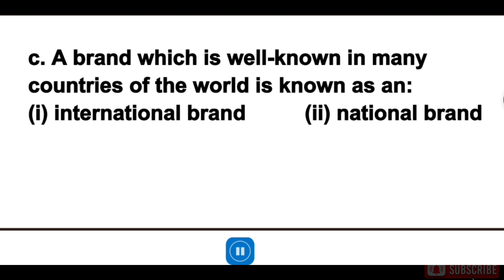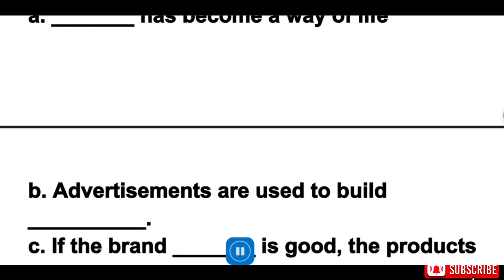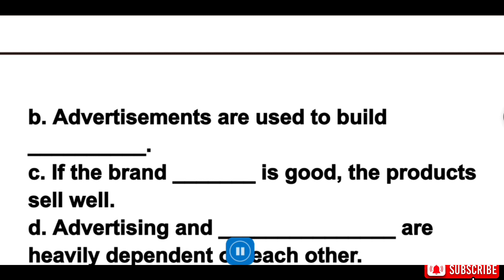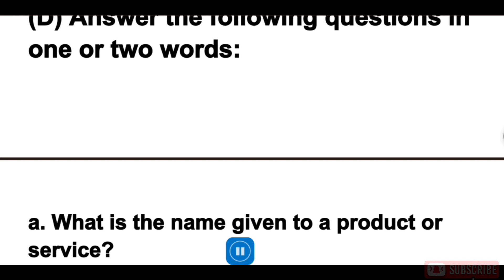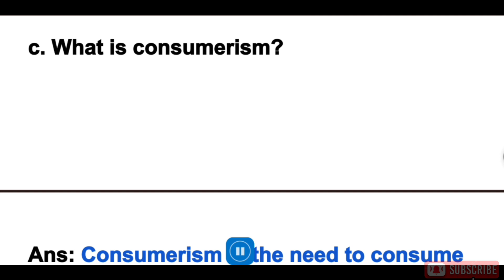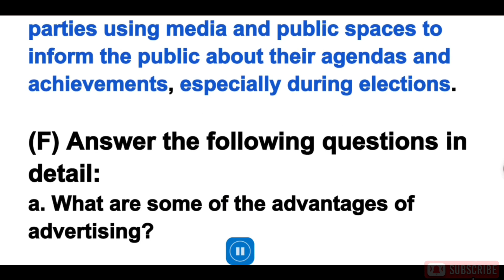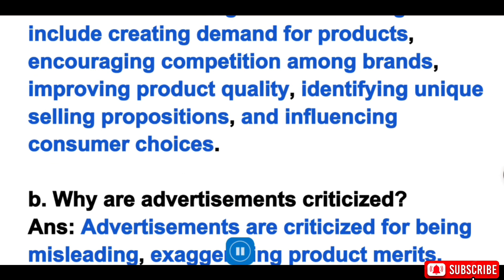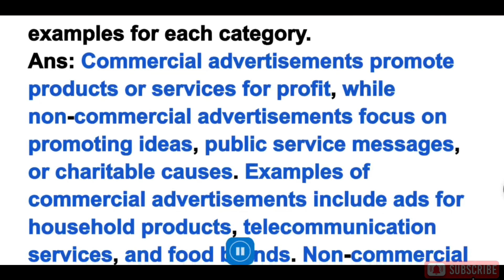Class 7th Social Science Chapter 6 Exercise Solution | Advertising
Class 7th Social Science Chapter 5 Exercise Solution | Advertising

This video provides a detailed explanation and solution to the exercise questions from Chapter 6 of Class 7th Social Science, which focuses on the topic of advertising. The video covers key concepts related to advertising, its impact on society, and various strategies used in advertising. It aims to help students understand and apply their knowledge of advertising in a practical context.

✏Class: 7th
✏Subject: Social Science
✏Chapter: Advertising
✏Topic name: Advertising | Class 7th Social Science Chapter 6